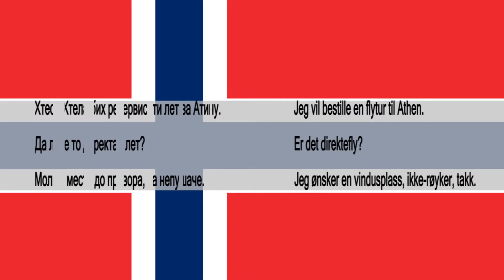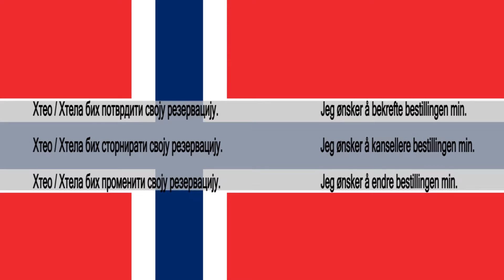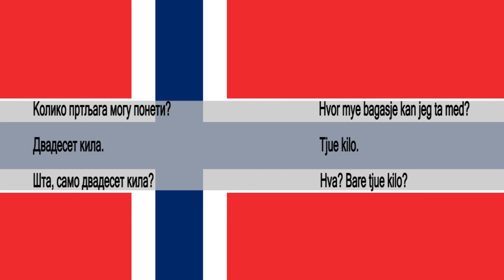Srpsko Norveski za pocetnike lekcija 35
Srpsko Norveški za početnike.